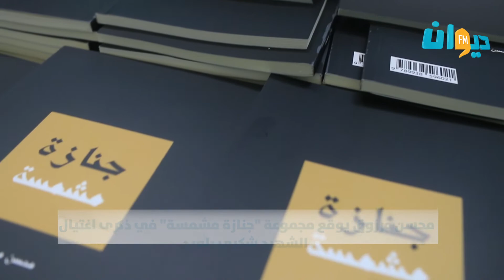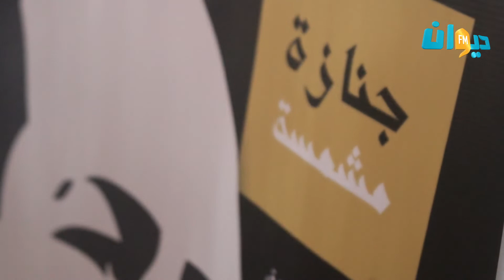محسن مرزوق يوقع مجموعته "جنازة مشمسة" في الذكرى الثامنة لاغتيال الشهيد شكري بلعيد